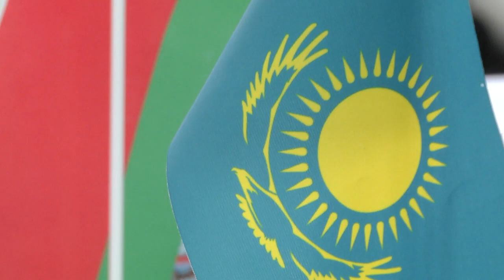2020-08-26 г. Брест. Завершение дипмиссии консула Казахстана Э. Кунаева. Новости на Буг-ТВ.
Встреча в Брестском горисполкоме:  завершение дипмиссии консула Казахстана Э. Кунаева
Консул Республики Казахстан в Бресте Эльдар Кунаев завершил свою дипломатическую миссию в нашем городе. Сегодня в Брестском горисполкоме состоялась встреча дипломата с руководством.